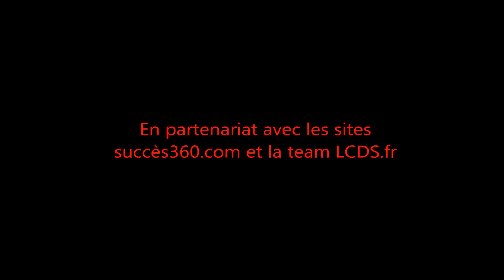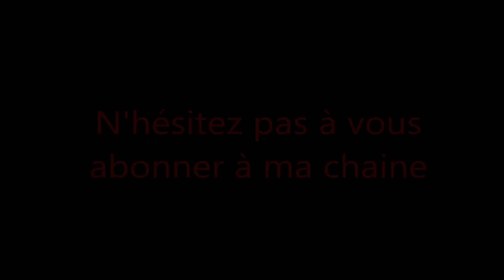Sniper Elite V2 - Mission 10 : Brandenburg Gate - ALL Wine bottle AND Gold Bar location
Fr : Salut les gens cette vidéo vous a pour but de vous montrer comment débloquer ce succès et trophée. Pour ce qui est du guide complet que j'ai confectionné moi-même rendez-vous sur ce lien n'hésitez pas à y faire un tour.

Pour ce qui est de mon autre partenaire "la team LCDS.fr" rendez-vous

En : Hello people this video will show you how to unlock this achievement and trophy purpose. For what is the comprehensive guide that I crafted myself go to this do not hesitate to make a turn.